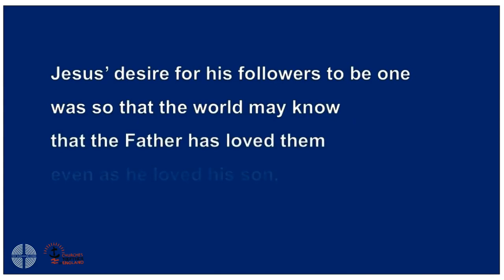Thy Kingdom Come - Christian Unity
We are delighted to let you know that as part of the prayer of Christian Unity week we released a joint letter (attached) from the leaders of the Catholic, Anglican, Methodist, Orthodox, Pentecostal Churches.
Signatories of the letter are:

Cardinal Vincent Nichols Archbishop of Westminster and President of CTE – (Catholic Church)
Archbishop Justin Welby Archbishop of Canterbury and President of CTE
Archbishop Dr John Sentamu Archbishop of York
His Eminence Archbishop Gregorios Archbishop of Thyateira and Great Britain
His Eminence Archbishop Angaelos  Coptic Archbishop of London and President of CTE
Rev Dr Hugh Osgood Moderator of the Free Churches Group and President of CTE
The Revd Michaela Youngson  President of the Methodist Conference
Pastor Agu Irukwu Chair of Redeemed Christian Church of God UK and President of CTE
The Revd Lynn Green  General Secretary of the Baptist Union of Great Britain
The Revd Canon Billy Kennedy Leader of the Pioneer Network